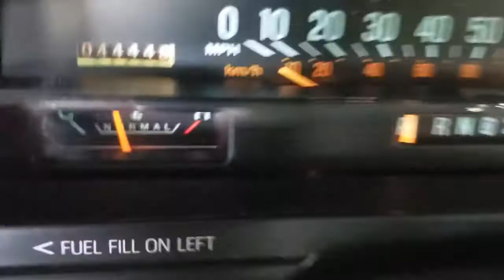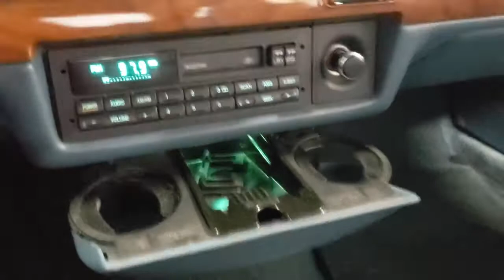1994 Mercury Grand Marquis Stevens Point, Plover, Wisconsin Rapids, Marshfield, Waupaca, WI P21255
China Blue Clearcoat Metallic Used 1994 Mercury Grand Marquis available in Wisconsin Rapids, Wisconsin at Rapids Ford. Servicing the Stevens Point, Plover, Marshfield, Waupaca, WI area.
1994 Mercury Grand Marquis GS - Stock#: P21255 - VIN#: 2MELM74W8RX637949

Rapids Ford
4330 8th Street S